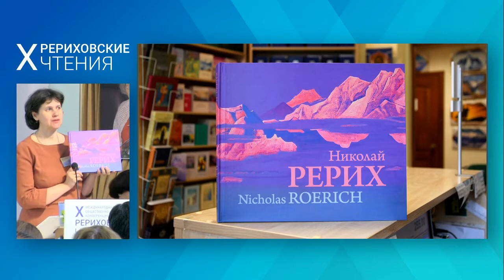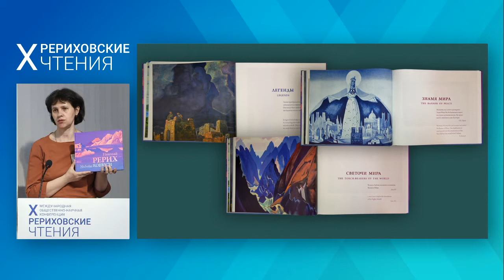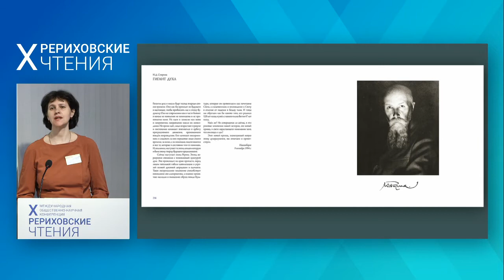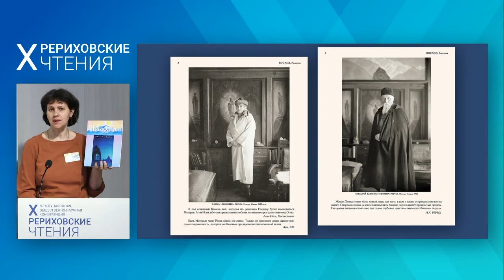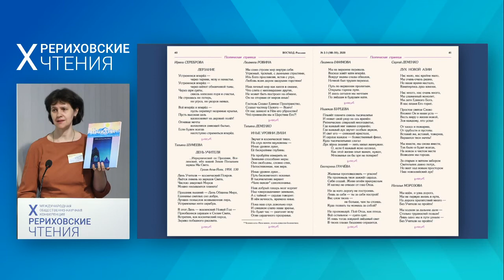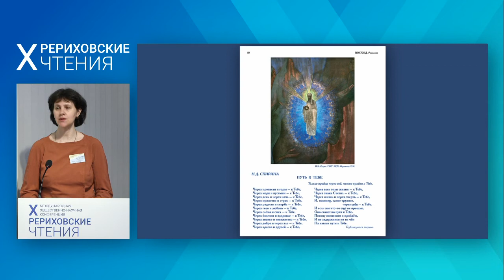2020 Март. Информация издательского центра «РОССАЗИЯ». Цыганкова Ю.В.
Х Рериховские чтения. 21 МАРТА, УТРЕННЕЕ ЗАСЕДАНИЕ.
Юлия Викторовна ЦЫГАНКОВА, Сибирское Рериховское Общество, г. Новосибирск. Презентация новых изданий издательского центра «РОССАЗИЯ».

00:30 "Смотреть на Прекрасное - значит улучшаться", Платон.
           Представляем художественный альбом
"Николай Рерих. Nicolas Roerich". Альбом

03:30 Журнал "Восход" № 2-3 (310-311), Февраль, март 2020

//Ссылка
Информация о книгах Издательского Центра РОССАЗИЯ

Журнал "Восход" более 25 лет ежемесячно выходит благодаря Вам, наши постоянные помощники!
Сердечная всем благодарность!